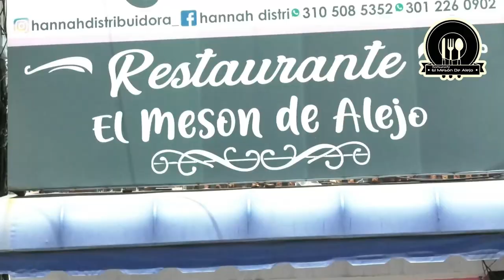CIRINO CASTILLA DENUNCIÓ A SU AGRESOR ANTE LA FISCALÍA